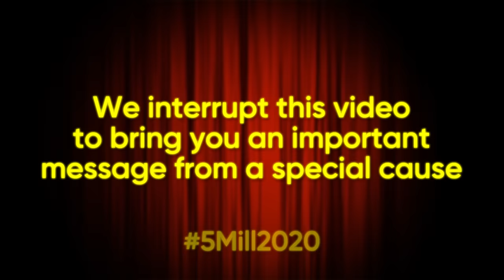Will And James Watch Hell's Kitchen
will and jim watch hell's kitchen and kitchen nightmares

James: @JamesMarriottOfficial